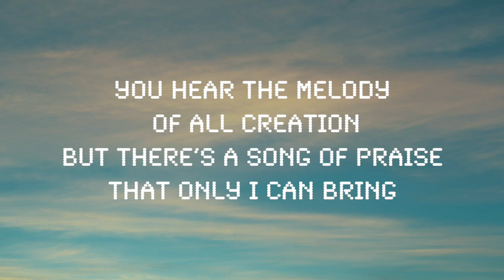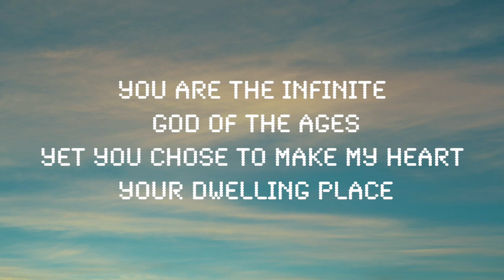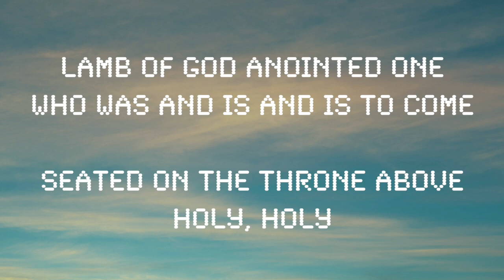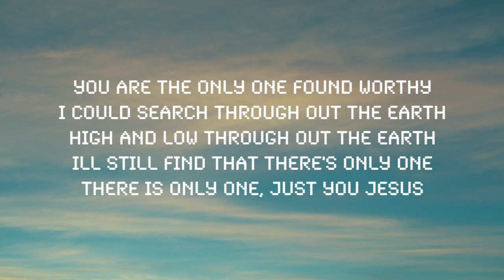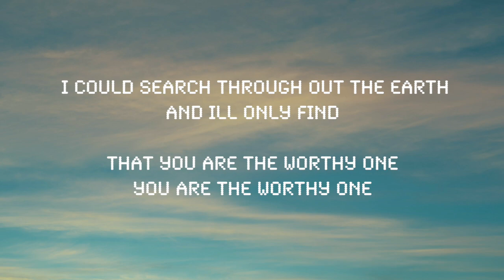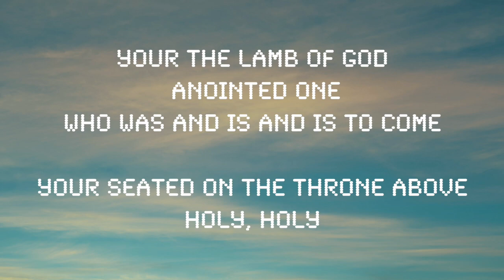Who Else | ft. Abbie Gamboa Gateway Worship (Lyrics)